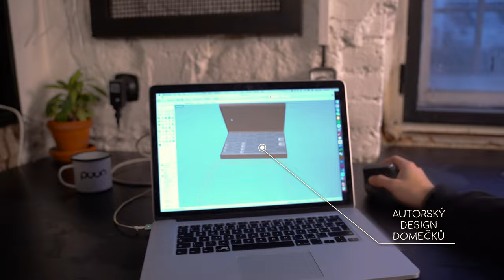Puun - Venkov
Venkov je dřevěná hračka pro děti.
Vesnice ve které bydlíš, kam jezdíš za babičkou nebo na prázdniny za kamarádem. Vesnička, která se ti líbí a ve které si budeš chtít hrát. Postav si venkov podle vlastních pravidel!